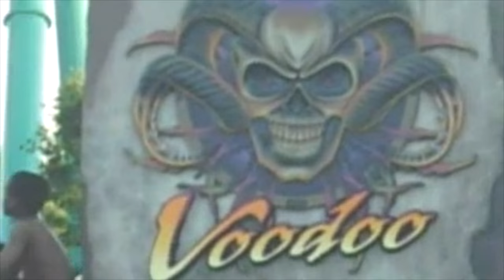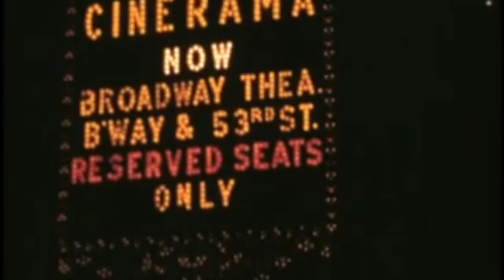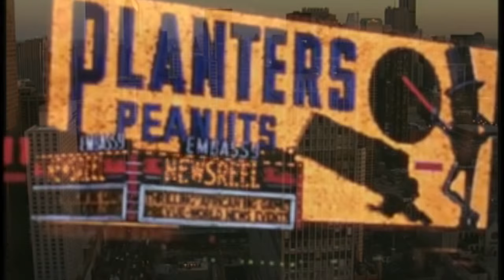HOLYCHILD - Money All Around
Unofficial video for the track "Money All Around" by HOLYCHILD, taken from their debut album "The Shape of Brat Pop To Come".

Lyrics:
[Verse 1]
Make me talk or set me free
Tell me who I'm meant to be
Fake originality
Everyone is nothing

[Pre-Chorus]
Without assessing all the weak
Will we ever know we're able?
Give me something I can eat
I need your words
I need your power

[Chorus]
I have my money all around
Just take your clothes off, make me proud
You look me up I'm crawling down

[Verse 2]
Little boy, I'll never see
Everything you mean to me
Keep you running on your feet
Let your head fall heavy

[Bridge]
And the time, all the time, it's just running through
And I feel the weight of what we can do
You an me, oh I know there's nothing better yeah
Say the words, take a chance you know you won't regret
And we try and we try but it's all the same
Jumping calls and I know that we can't be blamed
Oh, I'd leave it all if it weren't for you
Understand the fall if it weren't for you

[Outro]
I have my money
Just take your clothes off
Money!
Money!
You look me up I'm crawling

This video contains footage of fake originality, the weak, money, consumerism, etc. The track is "Money All Around" by HOLYCHILD. These short clips of footage are used under "fair-use" exceptions to copyright.